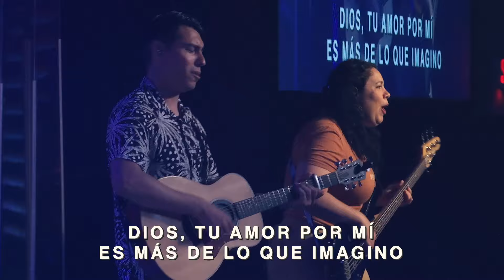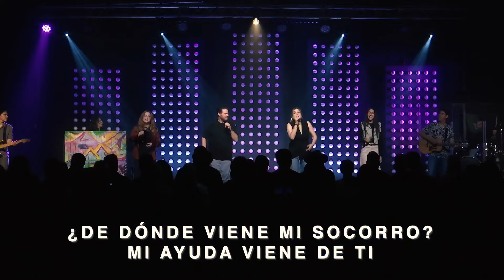Mucho más + Socorro + Mismo Dios | VIDAIN Music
→ Grabado en vivo el auditorio de VIDAIN Monterrey.
Canciones en orden:
• Mucho más (North Point Worship)
• Socorro (Un Corazón)
• Mismo Dios (ElevationWorship)